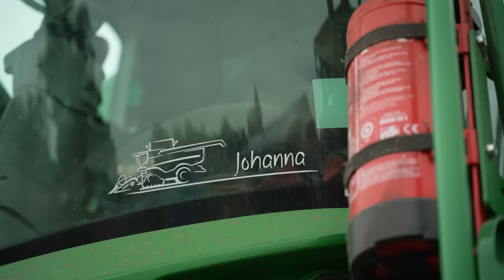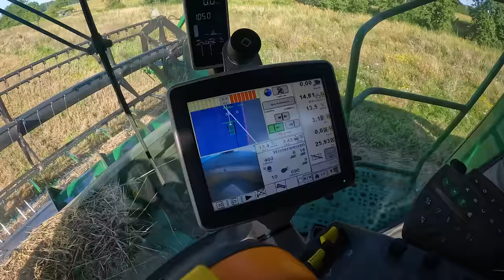Horror Ernte 2023: NUR Verlust durch Dürre und Starkregen (Farm Vlog) I Hundert Hektar Heimat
Es ist eine absolute Katastrophe: die Ernte 2023! 😱Mit Dorfkind Wenz rettet Bauer Michel, was noch zu retten ist… so schlimm war es noch nie!

1 Tag als Bauer: Dorfkind Wenz hat es nicht anders gewollt und hilft Landwirt Michel bei der Getreideernte. 🚜🌾 Seine Aufgaben: Mähdrescher “Johanna” putzen, im Feuchtigkeitscheck die Kornfeuchte messen, Schneidwerk anbauen, dreschen. Okay, let’s go! Aber so viel zu ernten ist da nicht mehr…👀

Fest steht: Die Ernte 2023 ist ‘ne absolute Vollkatastrophe! 😱 Gewinn macht Michel mit dieser Ernte nicht mehr. Zuerst die Dürre und dann nur Regen: Das ist worst case! Unter enormem Druck muss dieser Ernte-Verlust minimiert werden – können Wenz und Michel retten, was noch zu retten ist? 🥵💪

🎬 Videotipp: Schaut doch mal in das Video “Ich strippe, weil ich will” von unseren funk-Kollegen von TRU DOKU rein

Willkommen bei Hundert Hektar Heimat! Jeden zweiten Donnerstag um 17 Uhr gibt es auf unserem Kanal neue Videos zum Dorfleben und der Landwirtschaft. Eure Landwirt:innen Michel, Philipp, Ronja und Dorfkind Wenz nehmen euch jede Woche mit auf den Acker, die Dorfparty oder zur nächsten D.I.Y-Challenge und quatschen dabei über alles, was sie umtreibt – von Ernte-Fails bis Mofarennen.

Ein Film von: Mira Brünner, Jonathan Wirtz
Kamera: Christopher Krätzmann
Schnitt: Michael Goder, Maximilian Grilec
Redaktion: MDR / funk

DRIVE beta
Redaktionsleitung.: Yann Thönnessen
Produktion: Franziska Panne, Chantal Darmstädter
Mediaproducing: Valentina Beltrame, Vicky Janke
Head of Entertainment: Sandra Delasauce
Executive Producer: Johannes Middelbeck, Hannes Jakobsen

Mehr von Hundert Hektar Heimat? Jeden zweiten Donnerstag auf diesem Kanal.